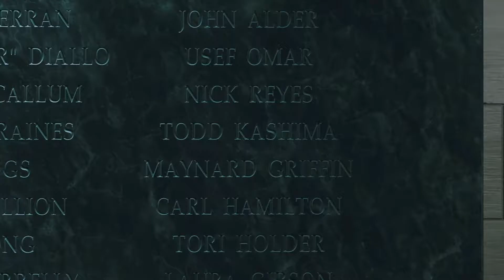Call of Duty Infinite Warfare - Ending -Part- 14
Call of Duty Infinite Warfare delivers three unique game modes: Campaign returns to the gritty, large-scale war roots of the franchise, while boldly looking ahead. Multiplayer delivers the future of warfare, with many new gameplay innovations. And the cooperative Zombies mode takes players on a wild ride through a new storyline with unique gameplay features and mechanics.

After a surprise attack on the headquarters of UNSA, Lt. Nick Reyes must take the helm of the Retribution, one of Earth’s last remaining warships. In a time of unthinkable adversity, he must lead the remnants of coalition forces against the relentless Settlement Defense Front.

I'm on an interstellar mission so hop on for the ride and enjoy these videos as part of the journey! Enjoy the ride